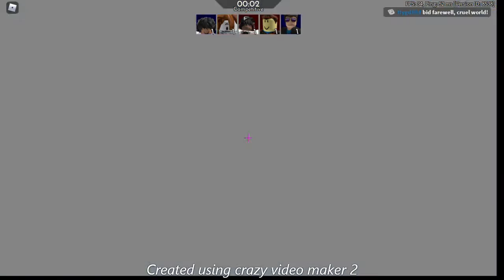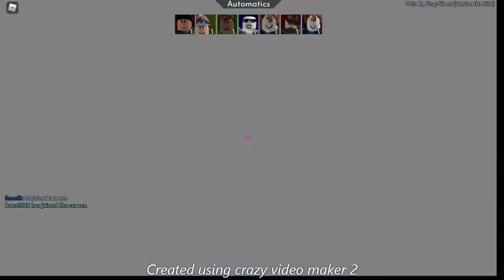I suck at Arsenal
Mafia City Gun